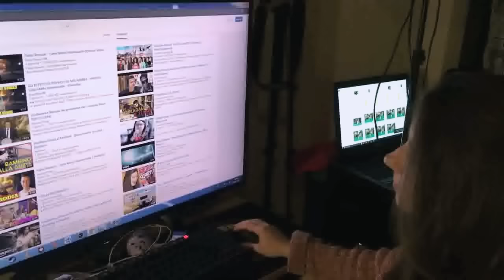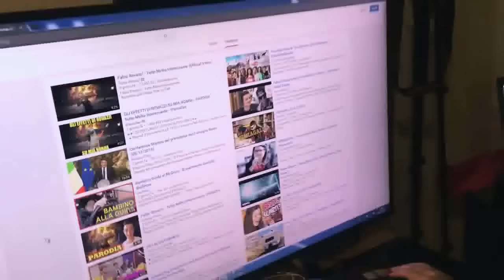IMPOSSIBLE WATER BOTTLE FLIP CHALLENGE!! [LEGENDARY]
Tutto molto interessante.

►Il gioco utilizzato è "Fuori dai Denti"